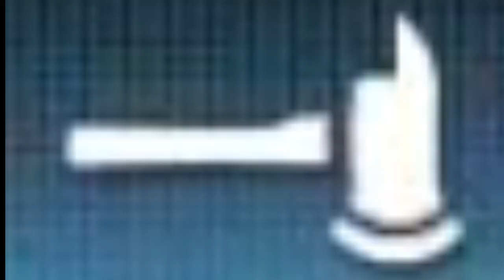3000만큼 튼튼해 일레븐 - [이터널리턴]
ㅡ공은 총보다 쎄다

BGM
- [Blue Archive] Theme 64 - Pixel Time - A Retro Adventure by Mitsukiyo 🎵
- Super Mario Bros 3 (NES) Music - Overworld Theme 2
- 메탈슬러그 BGM_OST - Judgment

-2일 1영상/오후6시 업로드

### 구독
### 좋아요